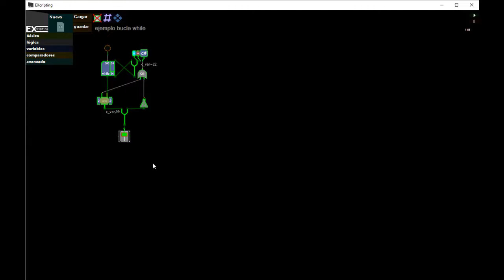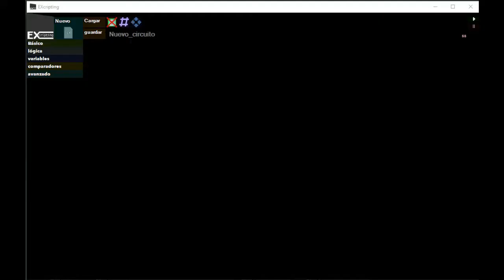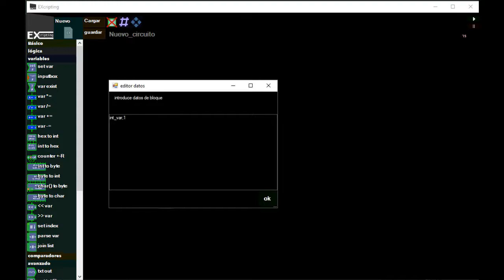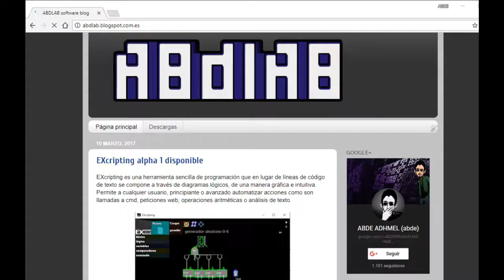Excripting introduccion y hola mundo, programando sin código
Excripting es un lenguaje de programación sin código.